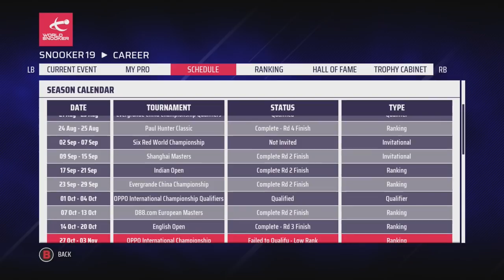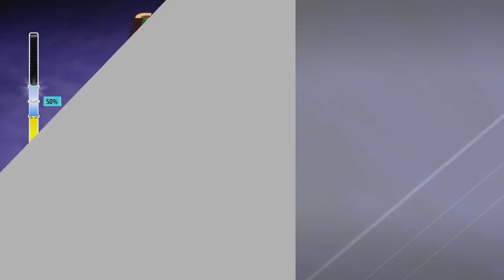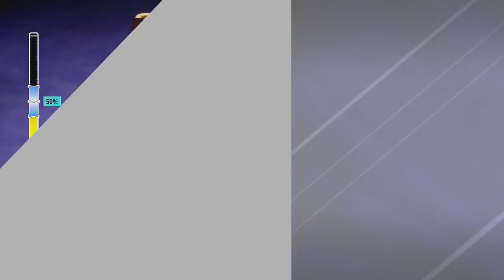OUR FIRST FINAL! | Snooker 19: Neil Robertson Pro Career (#26)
Snooker 19 is FINALLY here; today we continue the Neil Robertson Pro Career Mode with action from the final of the OPPO International Championships against Judd Trump.